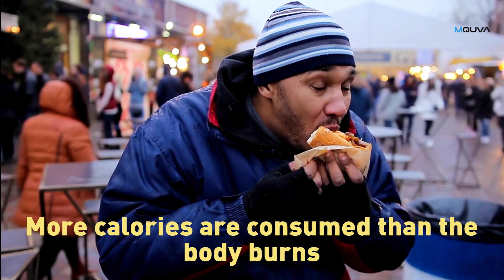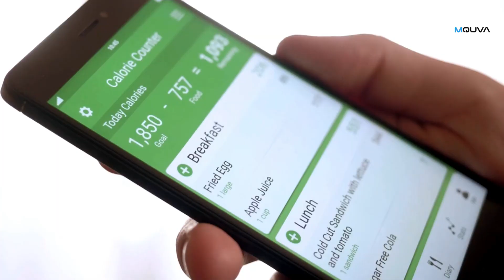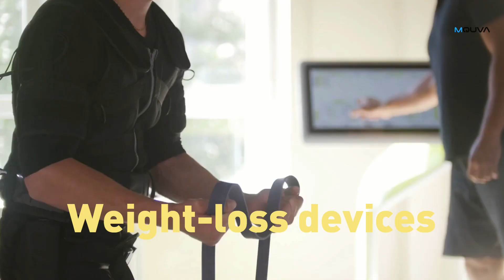Overweight and Obesity are Defined as Abnormal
Overweight and obesity are defined as abnormal that may impair your health. About 3 billion adults, 18 years and older, were overweight, of these over 1 billion were obese. The fundamental cause of obesity and overweight is an energy imbalance between calories consumed and calories expended.

Do you know what BMI is. Obesity use a measurement called BMI (body mass index) which is the individual's weight multiplied by 703, divided by twice the height in inches. BMI of 25.9-29 is considered overweight; BMI over 30 is considered obese.

The mechanism for excessive weight gain is clear—more calories are consumed than the body burns, and the excess calories are stored as fat -adipose tissue. However, the exact cause is not as clear and likely arises from a complex combination of factors. Genetic factors significantly influence how the body regulates the appetite and the rate at which it turns food into energy.

Overweight and obesity, as well as their related noncommunicable diseases, are largely preventable. Supportive environments and communities are fundamental in shaping people’s choices, by making the choice of healthier foods and regular physical activity the easiest choice (the choice that is the most accessible, available, and affordable), and therefore preventing overweight and obesity.

Obesity affects every aspect of a people's lives, from health to relationships.

✔️ Watch the video till the end and learn more about

The videos and this YouTube channel in general may contain certain copyrighted works that were not specifically authorized to be used by the copyright holder(s), but which we believe in good faith are protected by federal law and the fair use doctrine for purposes such as criticism, comment, news reporting, teaching, parody, or research, is not an infringement of copyright.